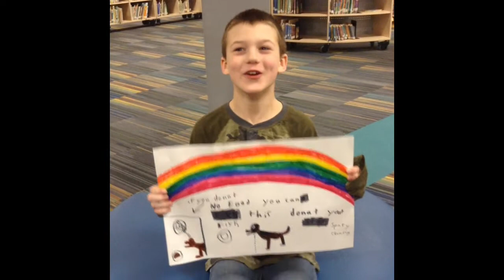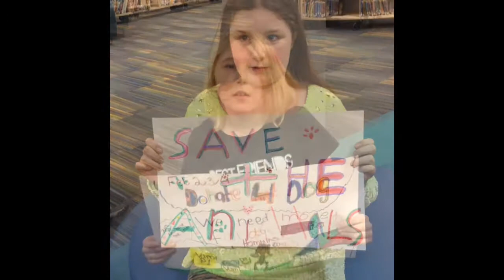Humane society fundraiser